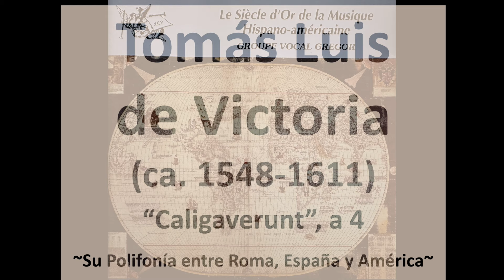Caligaverunt- TOMÁS LUIS DE VICTORIA ~Polyphony in Rome, Spain, and New Spain (16th -18th Century)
Caligaverunt oculi mei, a 4 del Tenebrae Responsories (1585) de TOMÁS LUIS DE VICTORIA (ca.1548-1611).

"En el año de 1585, Tomás Luis de Victoria (Thomé, como gustaba llamarse) inició su viaje de vuelta desde Roma a España. Este traslado, que afronta cargado de expectativas tras los 20 años que llevaba residiendo en la Ciudad Eterna, marcará un antes y un después en su biografía. A pesar de la posible (y en todo caso puntual) “escapada a Roma” que realizara con posterioridad, se trató de un viaje sin retorno.

La consolidación de Victoria como uno de los grandes hitos de la música (y de la cultura) española, ha sido posible en gran parte gracias a la existencia de este regreso, aun cuando la mayoría de su producción surgiera de su estancia en Roma. De hecho 153 de las 181 obras impresas indexadas por el autor (cerca del 85% del total) habían sido editadas ya en Italia antes de regresar a España.

Por otro lado, curiosa y precisamente en relación con lo anterior, ese retorno ha hecho posible también presentar al abulense como un personaje cuya valía no fue reconocida en su justa medida en España por sus contemporáneos. O, según esa opinión, al menos no lo fue por su Rey: tratándose del gran creador que era, hubiera debido haber ocupado la principal plaza de maestro de capilla del Reino, la de la Capilla Real. Y puesto que durante sus 25 años madrileños no desempeñó tan significado cargo (rectius “no lo consiguió”) la bibliografía sugiere que se trata de un personaje “defraudado” tras su retorno y, en cierto sentido, “fracasado” por no ver satisfechas unas expectativas que no habría llegado a alcanzar.
La revisión de ciertos aspectos de su biografía nos induce a considerar, sin embargo, una realidad bastante distinta. Sabemos, por ejemplo, que en el año de 1583, cuando vivía y ejercía como capellán en San Girolamo della Carità –lugar donde también residió hasta el fin de ese mismo año el “padre” Felipe Neri4- Victoria había planificado un viaje a España, que con seguridad no llegó a realizar. Él mismo habla de este periplo en su emblemático libro Missarum Libri Duo (Roma, 1583) dedicado a Felipe II. El texto, tantas veces empleado para muy diversos fines reza así:
A Felipe II, Católico Rey de las Españas, Tomás Luis de Victoria le desea salud y felicidad….
...Y habiendo antes compuesto y publicado muchas obras que noté que habían sido recibidas con aplauso, quise, ya cansado, -para acabar mis composiciones y descansar finalmente con un honesto retiro, tras haber dado fin a mis obligaciones y también para entregar mi espíritu a la contemplación divina, tal y como conviene a un sacerdote quise, repito, añadir este postrero alumbramiento de mi ingenio (las composiciones del libro)… al que graves razones en el momento de su publicación y también en el de su concepción en mi espíritu y en mi pensamiento me impulsaron a dedicárselo especialmente a Vuestra Majestad [Felipe II].
Así pues estando a punto de volver a ver mi suelo natal, tras una larga peregrinación, y de llegarme ante Vuestra real presencia para ofreceros mis debidos respetos, no debía venir de vacío sino ofreceros algún obsequio que fuera el más apropiado a mi profesión y ministerio y el más grato a Vuestra majestad.

A mi juicio consiguió el mejor puesto posible para sus pretensiones, motivo por el cual el viaje de regreso a España no tuvo ulterior retorno. Se hallaba en el Monasterio-Palacio de las Descalzas Reales de Madrid, un lugar cargado de espiritualidad, cercano al poder, en el que podría vivir con bastante libertad y hacerlo junto a su querido hermano Agustín, también sacerdote. En él no servía como maestro de capilla, lo que le hubiera comprometido con estrictos horarios y obligaciones, sino como capellán personal de la Emperatriz María, quien permanecía en el convento como residente y mantenía su propia corte, paralela a la de su hermano Felipe II y, después, a la de su nieto Felipe III. Esta posición le permitirá, además, residir fuera del convento, algo pertinente para continuar con sus negocios editoriales y musicales en general. Servir como capellán a su Señora le facilitó, además, no desvincularse de la música y ejercer de maestro de capilla cuando así lo deseara. Y parece satisfecho de esa situación, pues cuando en 1587 le ofrecen los magisterios de las catedrales de Zaragoza y de Sevilla, dos de entre las tres más prestigiosas del reino, lo rechazará dando por excusa un peregrino motivo: “por no moverse de Castilla”.
SOTERRAÑA AGUIRRE RINCÓN. TOMÁS LUIS DE VICTORIA ENTRE ROMA Y ESPAÑA. NUEVAS PERSPECTIVAS DE OBSERVACIÓN. Universidad de Valladolid.

Obra extraída del álbum: Le Siécle d´Or de la Musique Hispano-américaine.
Intepretan: Groupe Vocal Gregor.
Dirige: Dante Andreo.
Imágenes del video: Basilica Papale di Santa Maria Maggiore- Basílica Papal de Santa María la Mayor (Roma, Italia. 25 de junio, 2024).